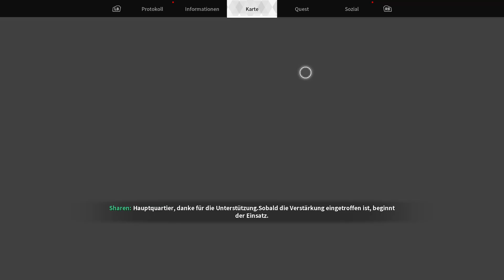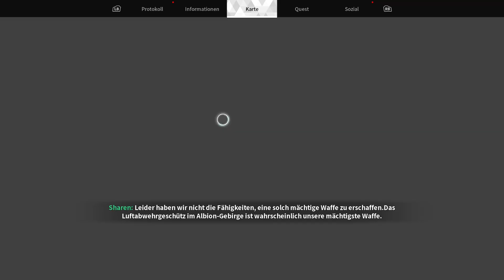Let's Play The First Descendant #9 Im Unfruchtbaren Land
Aufnahmegerät: Elgato HD60 Pro
Mikrofon: Fifne A6V
Plattform: Xbox Series X